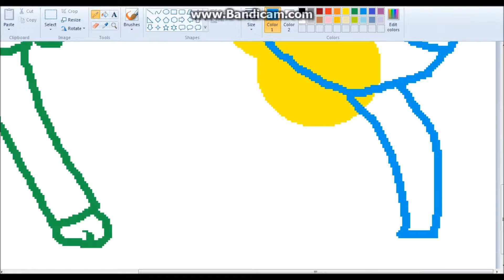Buro and Kowai a fail highfive speedpaint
I guess this video shows how short Kowai  is.. Compared to Buro that is. Still taller than master! But.. Really. BURO HOW IS HE GOING TO REACH THAT! *huff*
Song: Swallowing Shadows by Blixemi (A warrior cats song)